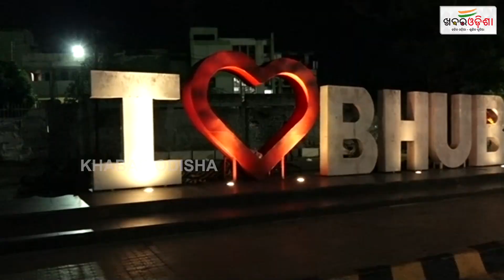Dahibara Seller Shows Humanity Feeds Bird On A Daily Basis In Bhubaneswar | Khabar Odisha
khabarodisha pigeon birds birdlovers food dahibara shop bhubaneswar odisha odishanews Khabar Odisha is the most trust worthy and regular updated news site in Odisha brings Latest and Breaking News Samachar in Odia from National, Politics, World, Sports, Cricket, Entertainment, Odia Lifestyle, Culture and more.